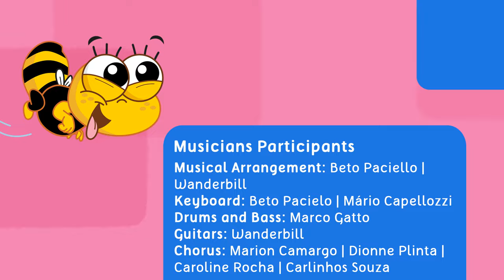The Adventures of Bob Zoom - " The Remote Control Car " - Episode 24 - Oficial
The gang finds a remote control car in the yard. Nobody knows how to drive and the car will end up more disturbing than helping.

Bob Zoom is a funny and charming blue ant staring at a series of musical videos with his friends. Join Bob Zoom and his friends to play, sing and dance with your little one! During these musical videos, the characters will help kids to develop learning skills and concentration while having fun. Come and join Bob Zoom's team!